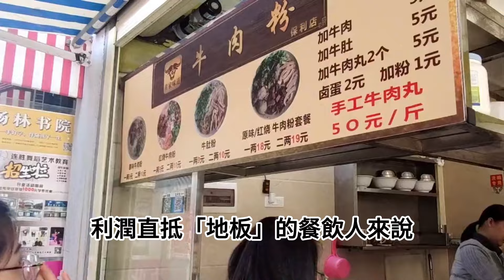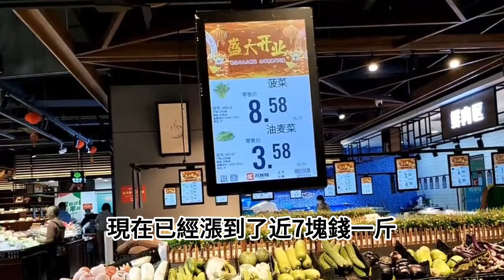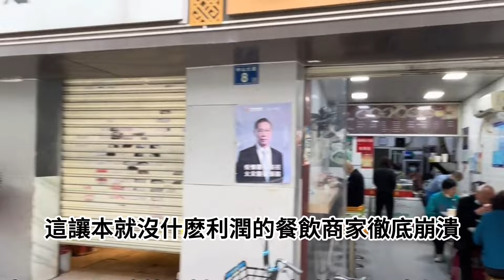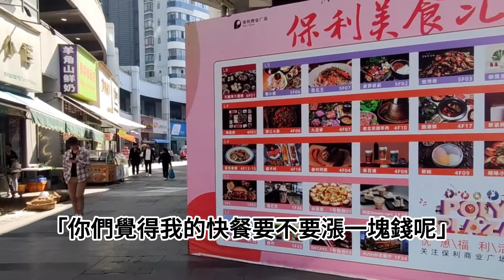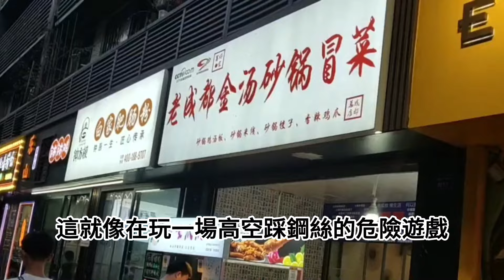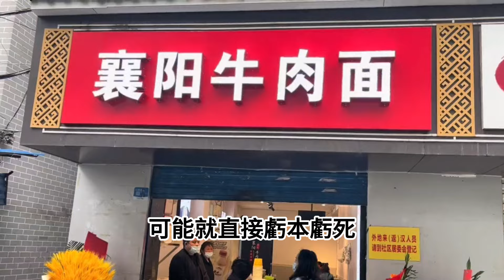扛不住了！飆升200%！蔬菜肉價瘋漲，苦苦掙紮的餐飲人徹底絕望！賣一單虧一單，菜價暴漲，餐飲店卻不敢漲，餐飲業陷入成本價格「雙殺」的困局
一邊是不斷暴漲的菜價肉價，另一邊卻是瘋狂內卷的價格戰，無助絕望的餐飲人正陷入成本價格「雙殺」的困局。
自上個月以來，全國多地的蔬菜價格持續飆升，部分漲幅超過200%，而這對降價潮之下，利潤直抵「地板」的餐飲人來說，無疑是再來一拳「重擊」！ 很多利潤微薄的小店直呼，真的扛不住了。還有的快餐小吃店直接表示，因近期黃瓜等蔬菜進價太貴，本店暫停供應各類炒菜。
自今年夏季以來，特別是進入8月份後，蔬菜價格不斷攀升。據農業農村部公布的數據顯示，黃瓜、菠菜、大蔥等重點監測的28種蔬菜均價已經連續6周上漲了。比如黃瓜近兩個月價格就上漲了154.6%，而在實際當中也可以看到，近兩個月，全國各地蔬菜價格可謂是一路飆升。
在安徽合肥，30種蔬菜品種中，有20個品類都上漲了，上漲幅度較大的是黃瓜、白蘿蔔、冬瓜，平均較上一周漲幅在16%到18%左右。
在鄭州，黃瓜、大蔥、帶葉菜等常見蔬菜的價格漲幅尤為明顯，以往兩三塊錢一斤的小黃瓜，現在已經漲到了近7塊錢一斤，大蔥的進價也從兩塊多漲到了將近四塊，翻了快一倍。有鄭州的市民告訴記者，前幾天自己去了一趟菜市場，發現最近的蔬菜都堪比過年價了，還以為是到了年三十呢。
在廣州，常去超市買菜的小慧向記者吐槽說到：「青瓜、西蘭花、菜心都快吃不起了。大概一個月前，青瓜只要1.98元一斤，現在卻要6.98元一斤，一斤西蘭花的價格也從3元漲到了6.5元。」 廣州一農貿市場攤主也告訴記者，因為進貨價上漲了，她們也只能跟著漲。尤其是葉菜類的蔬菜，本身就不易儲存，攤販們只能賣高價。記者註意到，在該攤位上，菜心已經賣到了6元一斤。
在南京，豇豆、四季豆、茄子等蔬菜價格持續上漲，像黃瓜、雞毛菜等更是漲得離譜。當地市民表示，「感覺菜價漲了百分之八十左右」。
除了蔬菜以外，豬肉、雞蛋等食材的價格也在上漲。農業農村部數據顯示，從今年3月開始，豬肉的批發價就一路上漲。截至8月19日，豬肉批發價已經上漲至27.46元/kg的高位，對比3月的20.18元/kg，今年內豬肉漲幅已經超過30%。
　　同期，雞蛋的價格也在上漲。截至8月19日，雞蛋的批發價已經達到10.61元/kg，而3月批發價為8.56元/kg，漲幅達到23.9%。
面對各類食材價格的暴漲，消費者尚且還能猶豫買或者不買，而餐飲商家們卻沒得選。一大批餐飲商家硬扛著食材成本上漲的壓力，只盼著菜價、肉價能早點降下來。
再加上如今的餐飲業極度內卷，餐飲人都在降價求生存，菜價的上漲，無疑是讓很多小店雪上加霜。
前不久就有媒體報道過，如今餐飲行業的價格戰是打得難解難分。快餐主流價格打到19.9元、咖啡奶茶主流價格從十幾元打到9.9元，火鍋主流價格也從百元打到50元左右，價格底線不斷刷低，甚至不少品牌推出「免費」這張王牌。餐飲人為了抓住更多客流，恨不得直接把餐廳利潤壓到「地板上」。本來低利潤就已經成為所有餐飲品牌都不得不面對的赤裸裸現實。如今又碰上剛需食材的價格快速飆漲，這讓本就沒什麽利潤的餐飲商家徹底崩潰。